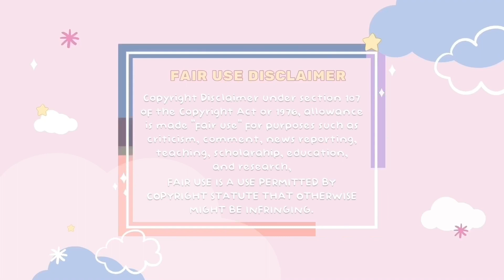How NIZIU Riku was Noticed by BLACKPINK... (EXPLAINED!) l nizi journey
This video includes my commentary about NIZIU Riku attending a BLACKPINK concert which she participated in a special video project. It has been proven that since predebut, Riku truly was a big fan of the girl group.